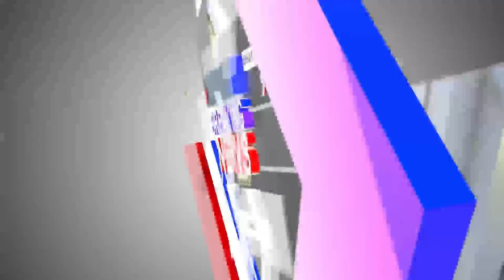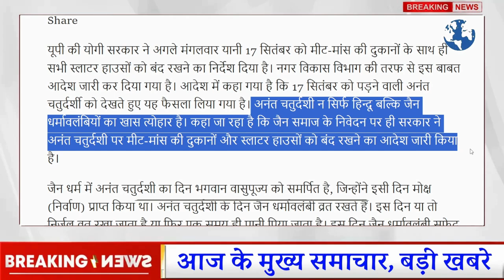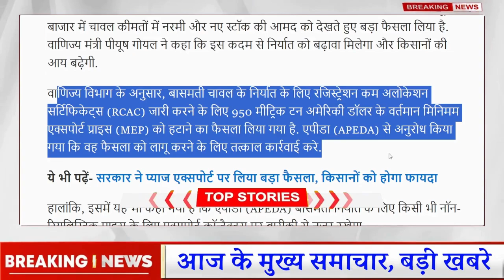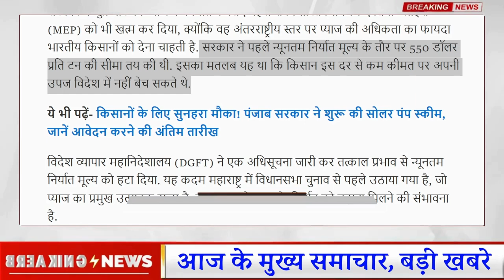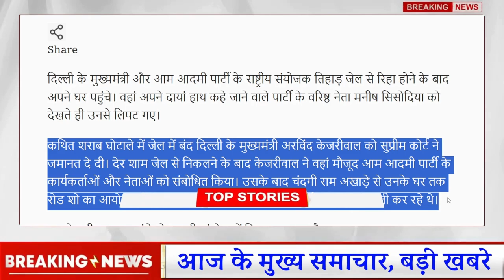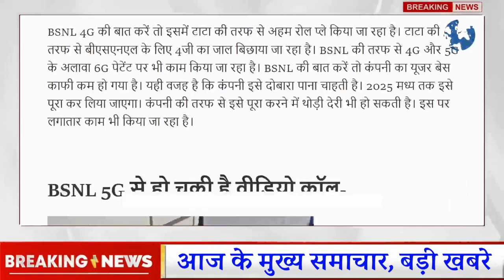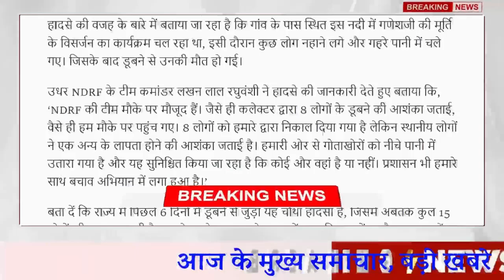14 सितंबर शनिवार UP Today Breaking News | यूपी में बारिश बनी काल | BSNL 5G का इंतजार खत्म! | Stock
14 सितंबर शनिवार UP Today Breaking News | यूपी में बारिश बनी काल | BSNL 5G का इंतजार खत्म! | Stock